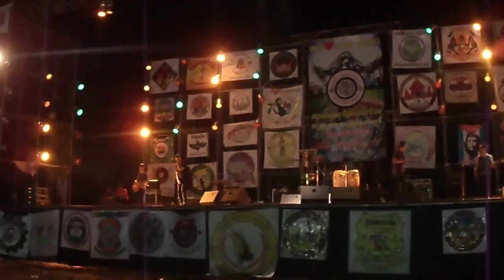งานรถเก่า MC - - - ริมผา - - - - แสงสุดท้าย - - - วง Road to the end